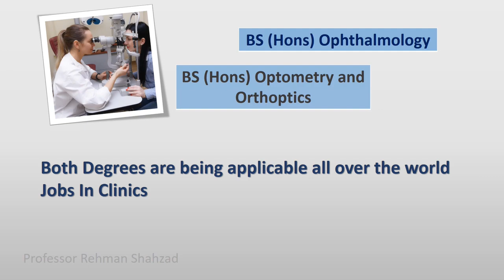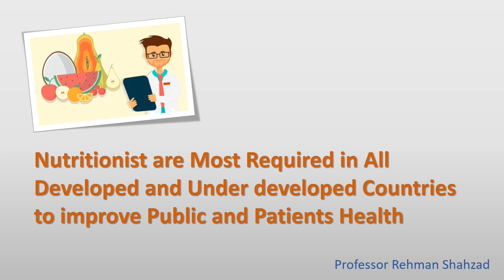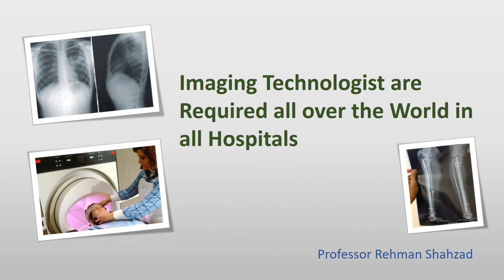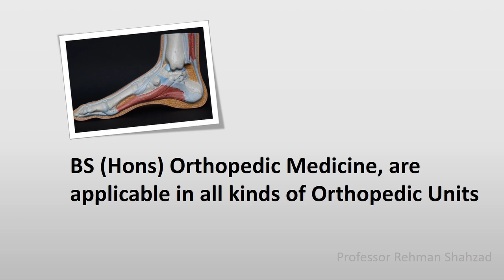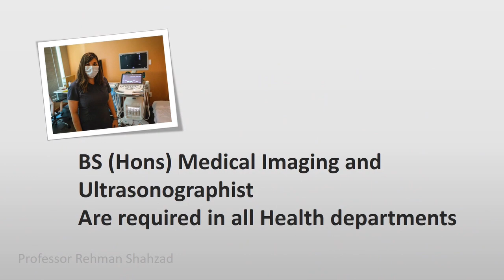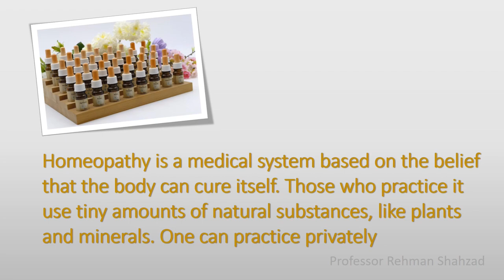What to do after FSc and Career Guide for F. Sc. Pre Medical Students (Part 01)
What to do after FSC
What to do After FA
Which Degree is Best In Pakistan
Which Degree is best after FSc
Degree Options after Fsc Bio
Is DVM best
what to do when I get low grade in Fsc
FSC k bad kiya kro
Don’t Worry About low Grades
Note. All images have been taken from Free sources like Pixabay.com and Unsplash.com